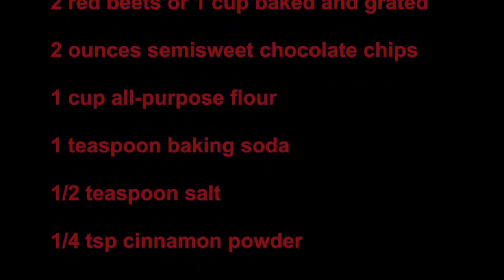Chocolate beet cup cakes/How to make easy chocolate beet cup cakes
Beet cupcakes:

Total time 1 hour 40 minutes Prep time 15 minutes bake time 25 minutes / beet bake time 1 hour.

Ingredients:

2 red beets

2 ounces semisweet chocolate chips

1 cup all-purpose flour

1 teaspoon baking soda

1/2 teaspoon salt

1/4 tsp cinnamon powder

1/2 cup butter, at room temperature

1/2 cup white sugar

1/2 cup brown sugar or coconut sugar

1/2 teaspoon vanilla extract

2 eggs

little grated beets for garnish or powder sugar.

     Method :

Pre heat oven 400 degree F.

Wash and cut roots and stem of beets.

Place beets in a baking tray or cover with aluminum foil, bake for 45 minutes or until beets are tender and soft when poked with fork or knife.

Remove beets from oven, let it cool to room temperature..Remove the skin from beets.(Use gloves)

Grate beets in a box grater using the big holes.Get one cup of beets and set aside. (If you have leftovers use them in salad or other recipe)

Turn the temperature to 350 degree F.Line cupcake tin with paper liners and set aside.

Place chocolate chip over boiling water and melt stirring continuously or use microwave if you prefer.

In a medium mixing bowl add flour,salt and baking soda and cinnamon and combine well.

In a different bowl add butter,sugars and beat with the hand-mixer until the mixture is light and fluffy.Now add eggs,vanilla extract and beat until well combined for 2 minutes.

Stir in granted beets to the mixture and mix until the beets are all combined and mixture turns even bright color.

Mix the melted chocolate.

Slowly and gradually stir in  flour mixture into butter mixture.

Fill the prepared muffin cups about 2/3 full with cake batter.

Place muffin tin in the oven and bake for 20-25 minutes or until a toothpick inserted into the center of the cup cake comes clean.

Once cupcakes are done let it cool on wire rack. Dust with powdered sugar or granted beets on top and serve with coffee or tea.

  NOTES:

1. You can use even golden beets instead of red beets.
2. Use gloves while handling the beets to avoid strain.